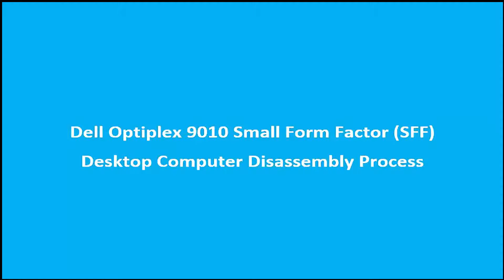How to disassemble dell OptiPlex 9010 SFF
This video will show how to disassemble dell OptiPlex 9010 SFF